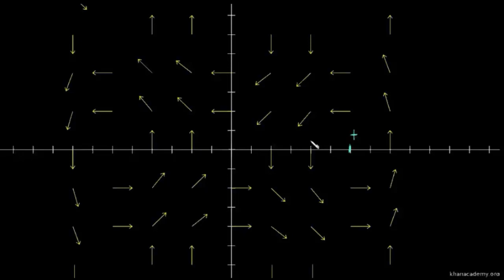Fórmula do rotacional 2d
Neste vídeo vamos aprender a fórmula para calcular a rotação bidimensional de um campo vetorial vendo qual informação da derivada parcial corresponde com a rotação de fluido.